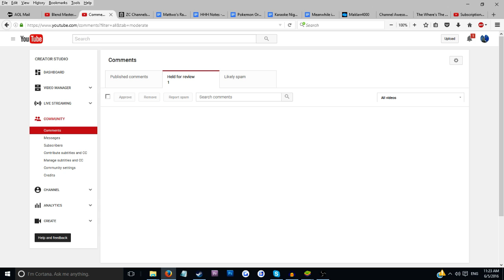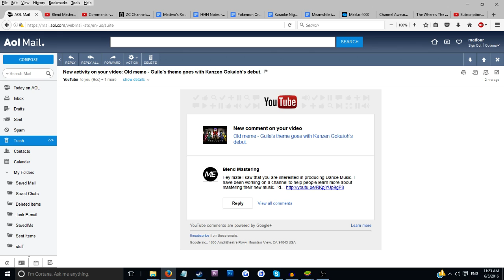Why you shouldn't use spambots on YouTube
I don't even care why you use them.